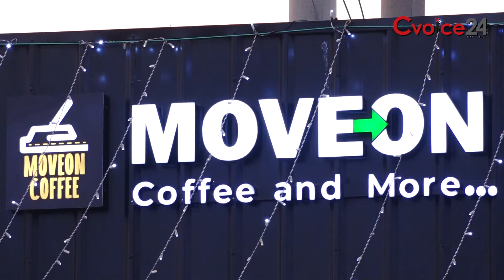কক্সবাজারে অথেনটিক কফি শপ ‘মুভ অন’ এর যাত্রা হলো শুরু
কক্সবাজারে অথেনটিক কফি শপ
‘মুভ অন’ এর যাত্রা হলো শুরু